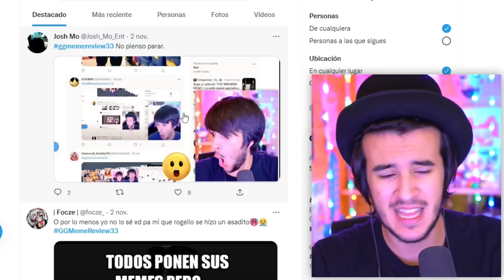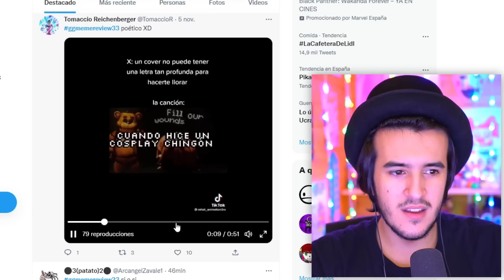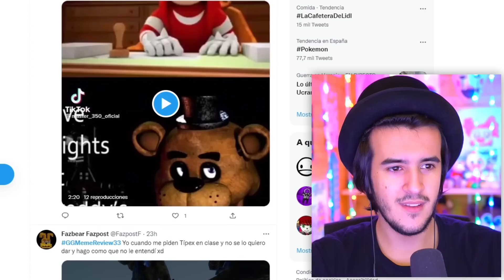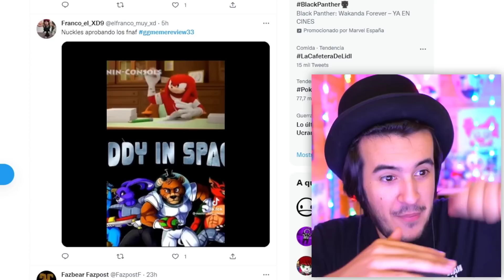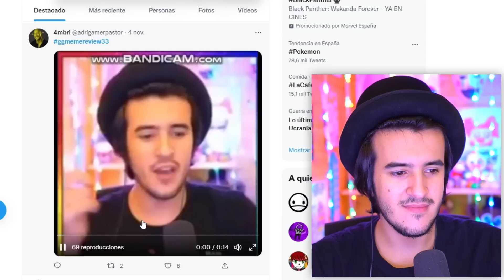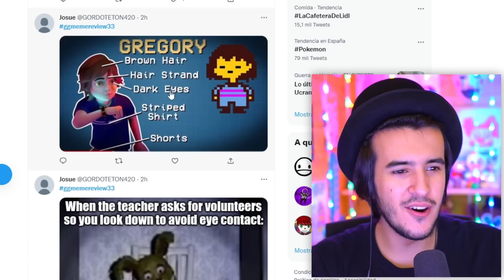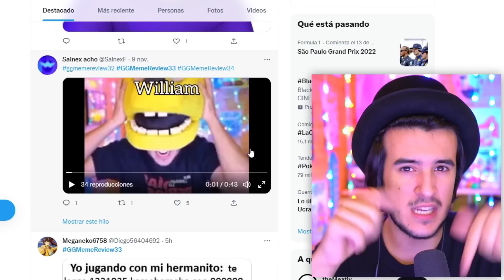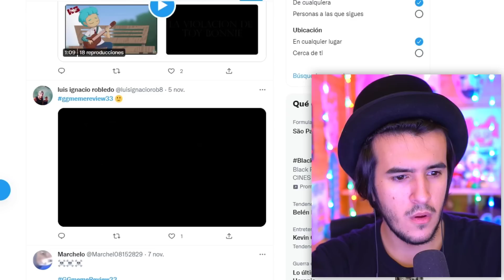REACCIONO A MEMES DE FNAF Y MÍOS | GG Meme Review #33 - GG Games